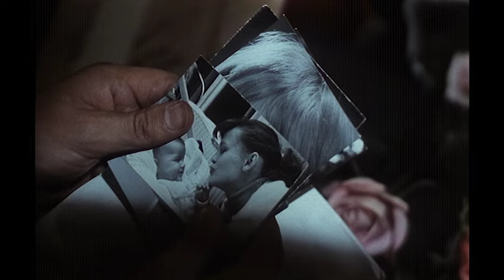Gibbi Westgermany - Jetzt auf DVD! - mit Eva-Maria Hagen und Eric Burdon - Filmjuwelen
DVD bei Amazon erhältlich

Inhaltsangabe:
Ein junger Mann kehrt, nach Jahren auf See, nach St. Pauli zurück, wo er an der Lieblosigkeit seiner Mutter und an gesellschaftlichen Widerständen zugrunde geht. Düstere, formal eigenwillige Außenseitergeschichte. Spielfilmdebüt der Regisseurin Christel Buschmann.

Filminfos:
Originaltitel: Gibbi Westgermany
Produktionsland: Deutschland 1980
Regie: Christel Buschmann
Darsteller: Jörg Pfennigwerth, Eva-Maria Hagen, Kiev Stingl, Eric Burdon, Rosalia di Kulessa, Angelika Kulessa, Martin Kippenberger, Soma Weissenseel, Hans Noever, Günter Meisner

Technische Spezifikationen:
Sprache / Ton: Deutsch DD 1.0
Bildformat: 1,66:1 (16:9 Pillarbox) (Eastmancolor)
Untertitel: Keine

Bonusmaterial:
- Digitales 24-stg. Booklet (online abrufbar)
- Soundtrack »Gibbi Westgermany«  (13 Songs)
- Trailer
Anzahl Discs: 1
Genre: Drama
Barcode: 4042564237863